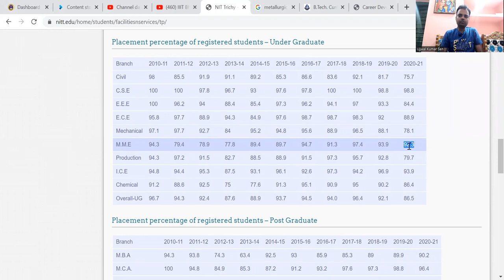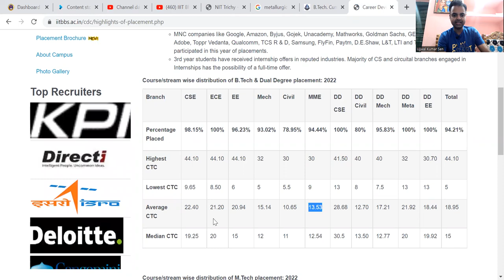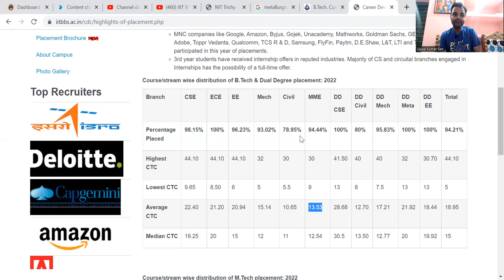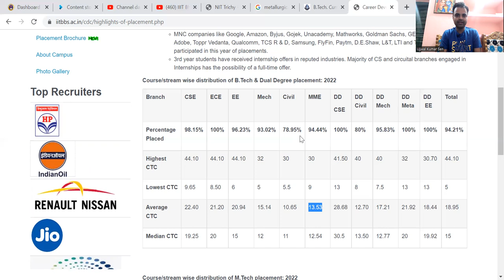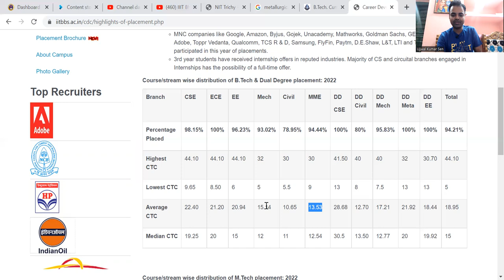Metallurgical and Materials Engineering Scope in India, Salary, Govt Jobs Opportunities, Placements